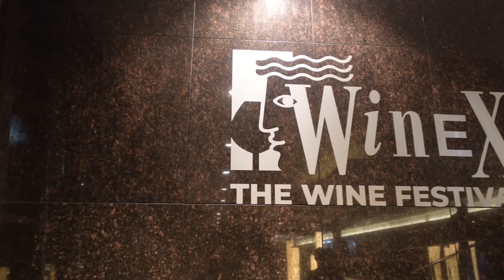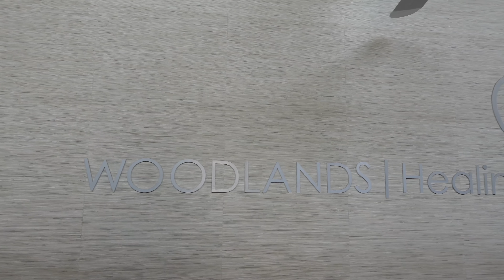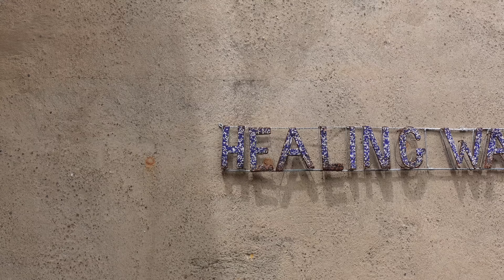VLOG: A FEW DAYS IN MY LIFE | SPA DAY WITH HUBBY, ATTENDING WINEX AND A SOUND BATH SESSION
Hey my beautiful Kweens, thank you for tuning into today's video just a vlog of a few days in my life. I spent the week going to the spa with my husband, attending the winex with my friends and going to a sound bath session.

Love you Kween
XoXo